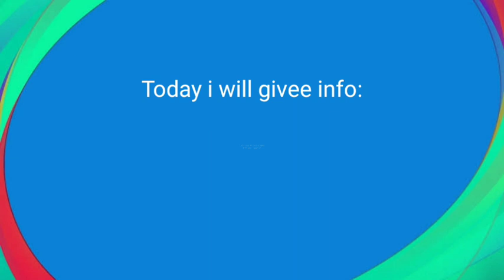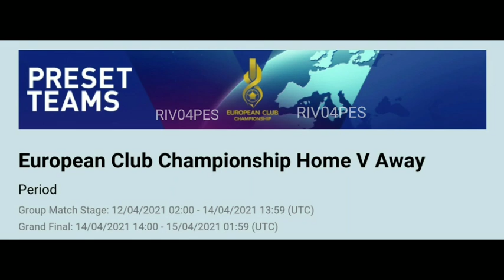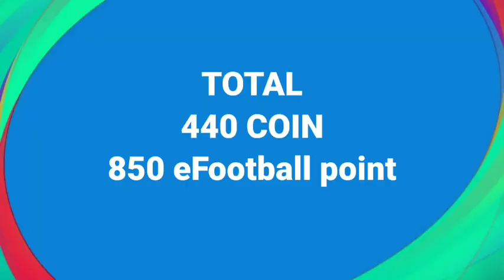NEXT ALL EVENT & PACK MONDAY 12/04/2021 PES 2021 MOBILE